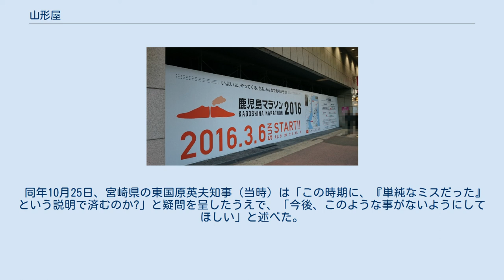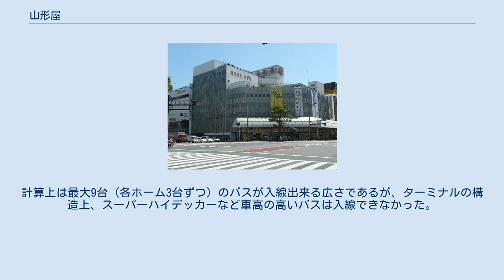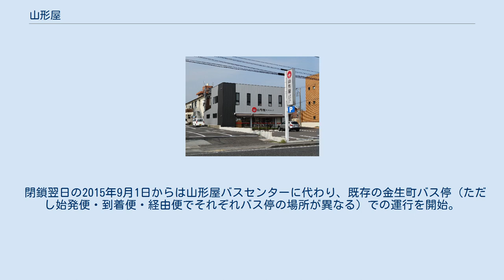山形屋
株式会社山形屋（やまかたや、英称：YAMAKATAYA Co., Ltd.）は、鹿児島県鹿児島市に本社を置く日本の百貨店。
南九州地域（鹿児島・宮崎両県）で5店舗を展開している。
 山形屋の創業は1751年（宝暦元年）、百貨店化は明治時代中頃、近代的なデパート建築（清水組による施工）となったのは大正時代初期と古く、地方百貨店の先駆け的存在であり、神戸以西における百貨店第1号である。
 商業面積は約33,000m2、年間売上高は約500億円にも上り、地方百貨店としてはトップクラスの収益力を誇っている。
 百貨店の共同仕入機構であるA・D・Oに加盟している。
 以前、1号館1階には山形屋バスセンター（鹿児島交通・三州自動車のバスターミナル）を併設していたが現在は閉鎖、鹿児島市内及び薩摩半島中南部を中心とした広域エリアから集客に貢献していた。
 山形屋グループ百貨店は、上記のとおり、それぞれ独立した企業として運営されている。
したがって、厳密には「山形屋」とは株式会社山形屋が運営する鹿児島市の旗艦店のみを指す。
 かつては、島津氏の勢力圏そのままに、熊本県人吉市や沖縄県那覇市（沖縄山形屋）にもグループ百貨店が存在した。
 現在、山形屋グループは、南九州地域（鹿児島・宮崎両県）において、上記のグループ百貨店をはじめ、スーパー部門子会社の山形屋ストア、山形屋ショッピングプラザなどの企業を展開している。
 山形屋の北海道物産展。
売上高は全国トップである 焼きそば 電車通りに面した1号館は1999年（平成11年）に昭和初期のルネサンス調の外観に復元され、夜間には美しくライトアップされる。
建物内部も曲線をもつ柱や梁などが復元されており、1号館1階は高い天井とシャンデリア、柱には大理石の化粧貼りが施されている。
 今では珍しくなった大食堂が健在である。
山形屋子会社のベルグ（旧山形屋食堂）が1943年（昭和18年）7月に運営を開始し、1972年（昭和47年）から現在の7階で営業している。
他の百貨店では複数の専門店から構成されるレストラン街に移行したところが多いが、山形屋では大食堂が盛況を維持し、視察に来た他店の関係者が驚くという。
名物は1958年（昭和33年）から出している「焼きそば」で、揚げ麺に野菜たっぷりのあんかけをかけたものである。
安価に設定されているものの、年間13万食が提供され、このメニューだけで大食堂の売り上げの半分を占める。
 屋上には遊園地の「山形屋ファミリーランド」が2015年（平成27年）1月8日まで存在した。
 また、無料給茶機や個別空調を完備した休憩室も設けられている。
 山形屋の「北海道の物産と観光展」（北海道物産展）は1964年（昭和39年）12月1日に第1回展が開かれ、2013年（平成25年）で50回目を迎える鹿児島の秋の風物詩である。
2012年（平成24年）の売上高は8億9700万円で、北海道が主催する物産展としては13年連続で日本一を記録している。
山形屋の北海道物産展では、同社のバイヤーが直接北海道入りし、仕入れ交渉や商品開発の運営まで担う特徴がある。
商品の例としては、鹿児島向けに甘い醤油が使用されたいくらしょうゆ漬けや松前漬けが開発されている。
2013年の第50回展では記念式典が開催され、高橋はるみ北海道知事から山形屋に感謝状が送られた。
この第50回展では、通常は商業施設の催事などは取り上げることがないNHKも全国放送で生中継を実施した（「情報まるごと」）。
担当したのは、当時NHK鹿児島放送局に勤務していた、山形県出身の大石真弘アナウンサーだった。
 店内放送のチャイム（山形屋グループ百貨店共通）として「アルプスの牧場」が使用されている。
 創業は1751年(宝暦元年)。
創業者は近江商人の血を受け継ぐ現在の山形県庄内地方の北前船商人で、薩摩藩主の許可を得て開業した鹿児島城下唯一の呉服商が現在の山形屋の前身といわれる（1号館の壁面に山形屋呉服店のレリーフが掲げられている）。
 大正時代には、1912年（大正元年）に山形屋に先んじて「明治屋呉服店」というデパート風の商店が近くに開業した。
ルネサンス風の3階建ての壮観な建物を持ち、店員150人、年間売上200万円に上るなど、鹿児島随一の店舗とされていた。
しかしこの頃、鹿児島市電（当時は民営の鹿児島電気軌道）...